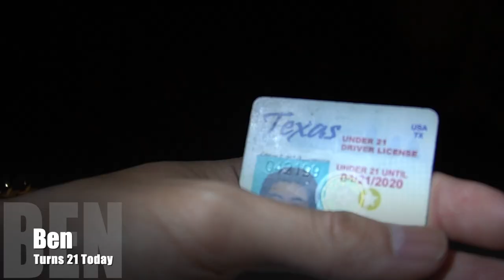TURNED MY HOUSE TO A NIGHTCLUB DURING QUARANTINE!(COPS BUSTED)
Peter Bui Vlogs:
Brother turned 21 today, and I wasn't going to let the lockdown stop him from clubbing. Hope everybody is being safe!

Original Name By: Dj Kantik - Teriyaki Boyz - Tokyo Drift & Sean Paul - Temperature (Club Mix)
 "Tokyo Drift" by Teriyaki Boyz ( Dj Kantik Remix)
Dj Kantik
Play Date by Melanie Martinez